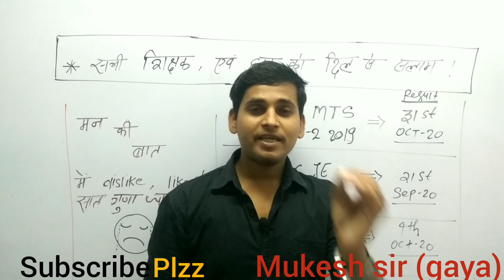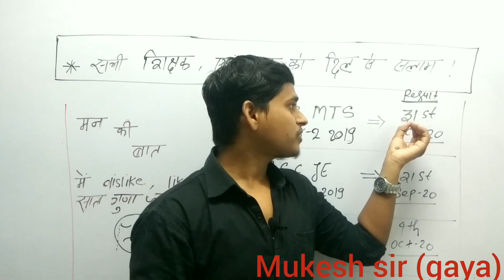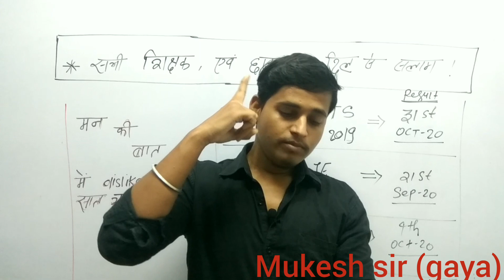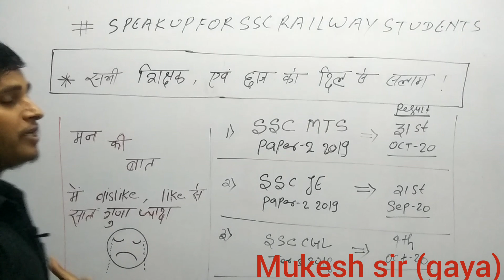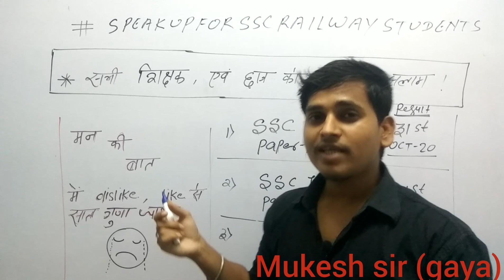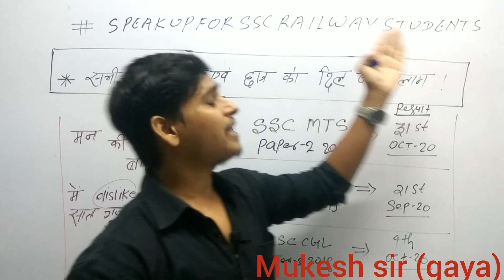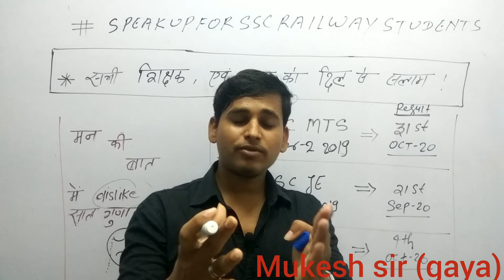Srkar yuva se itna dar gya ki ssc result ka notification aajhi jari kr diya dekha yuva me takt